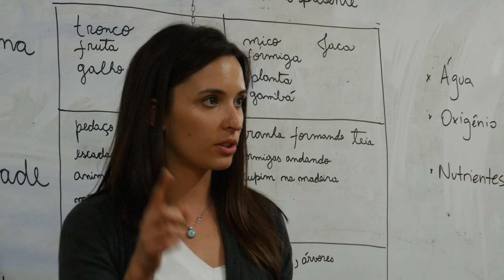The Mars Academy Trailer: Kids explore Mars with a NASA spacecraft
Four scientists -- an astrobiologist, a planetary scientist, a geochemist, and an astronomer -- travel to Brazil's City of God, an impoverished Rio de Janerio neighborhood, where they spend two weeks in a local school teaching kids about science. When they arrive, they surprise the kids with an amazing, once-in-a-lifetime experiment: the chance to do their own exploring on Mars using an actual NASA spacecraft.

Please, help Ad Astra spread the inspiration of exploration to students around the world.

PRODUCED BY: Jeff Marlow and Hank Leukart
DIRECTED BY: Hank Leukart
CINEMATOGRAPHY: Hank Leukart, Felipe Carrelli, and Anali Dupré
STARRING: Carolyn Crow, Paul Hayne, Jeff Marlow, and Wladimir Lyra